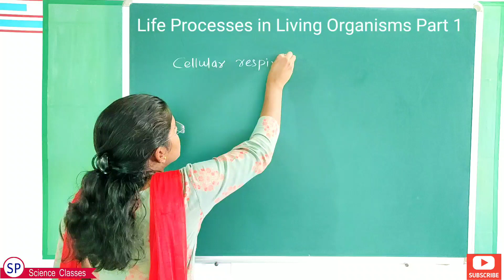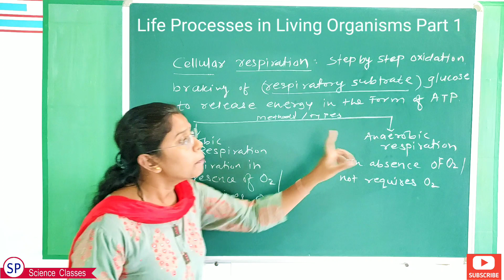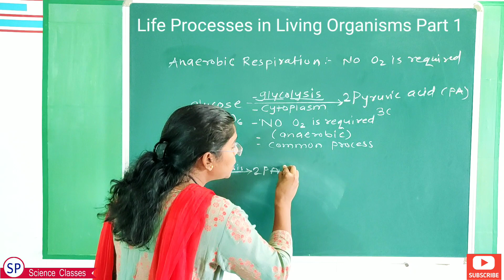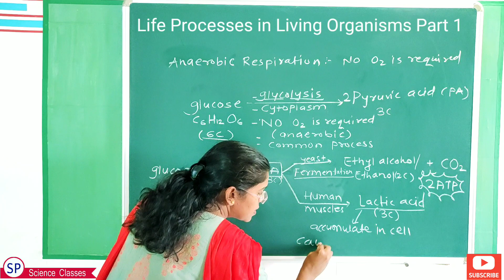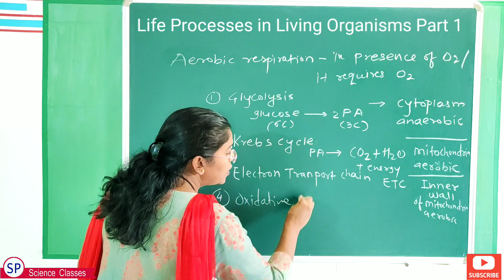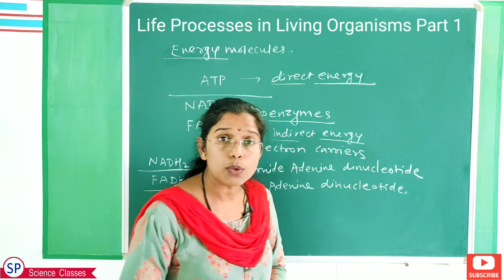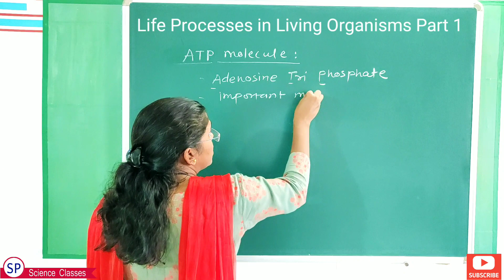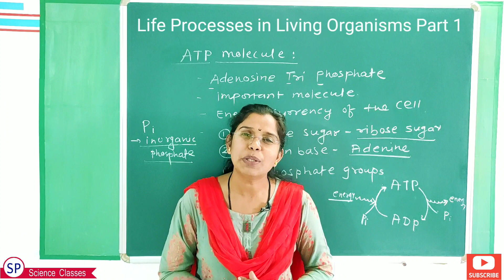Std 10th | Science Part 2 | Chapter 2 | Life Processes in Living Organisms Part 1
This is the third video of chapter 2 of 10th standard science part 2.
We will study the 2nd chapter Life processes in living organisms part 1.
We will learn the Cellular Respiration, types of cellular respiration and about anaerobic respiration.
We will also study ATP molecules formed during the process of cellular respiration.